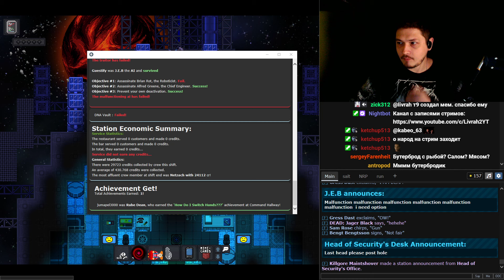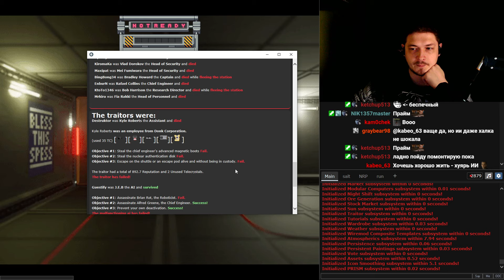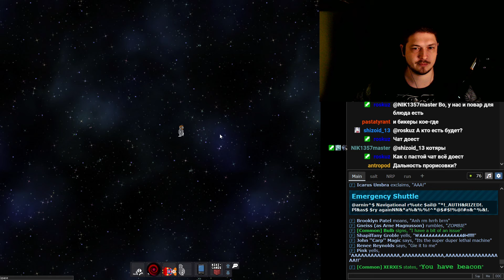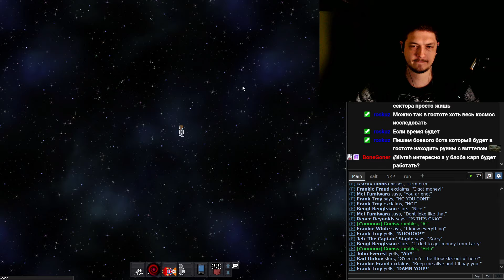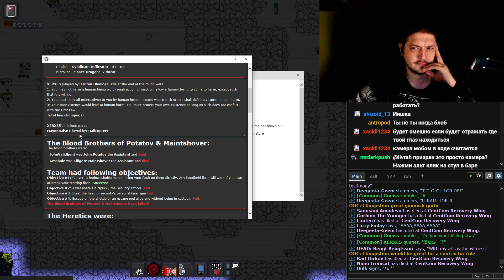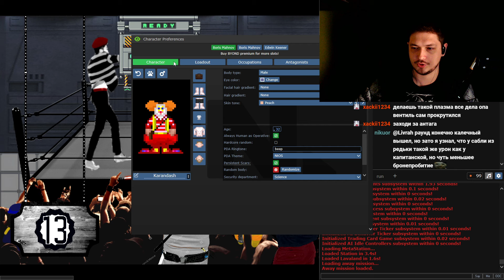SS13. Джокер. Стрим 18.09.24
0:00 утро
5:17 Разница в 1 плохую смену
1:20:57 Музей